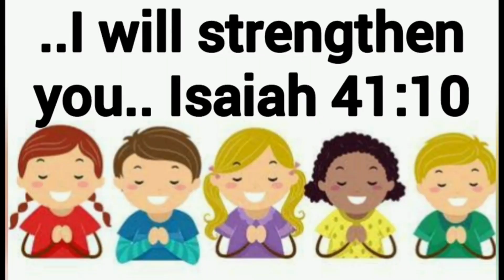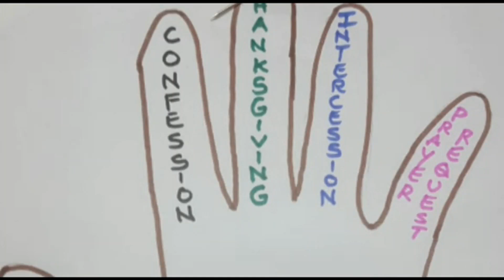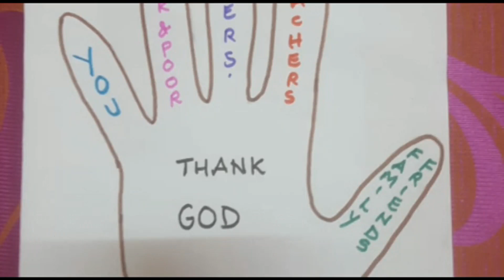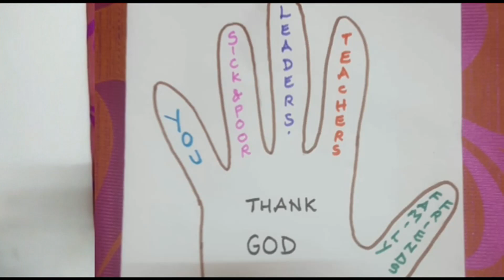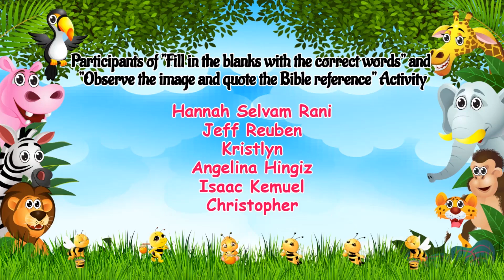Sunday School General Devotion - 13th Sept 2020